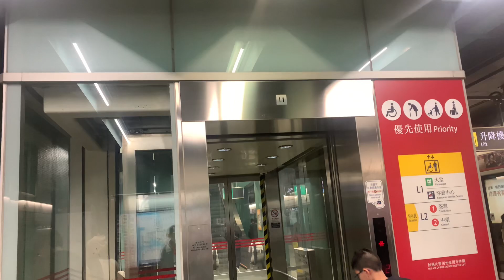港鐵深水埗站KONE無機房升降機（１號升降機）（來往大堂及月台）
地址：香港九龍深水埗長沙灣道港鐵深水埗站

本機停靠樓層：L2（列車）, L1（大堂）（２層）

This lift serves: L2 (Trains), L1 (Concourse) (2 floors) (2 floors)

KONE M.R.L. Traction Elevator, MTR Sham Shui Po Station, Cheung Sha Wan Road, Sham Shui Po, Kowloon, Hong Kong